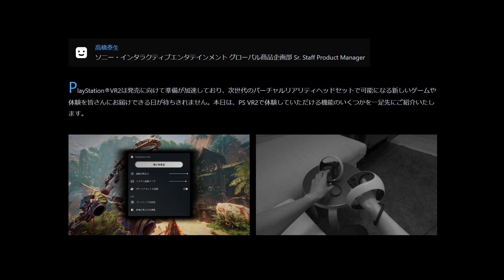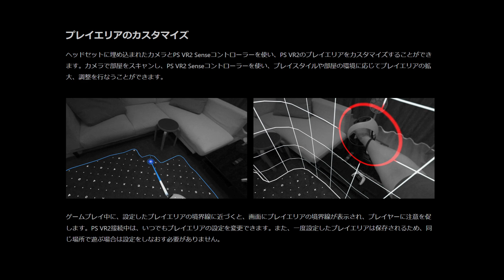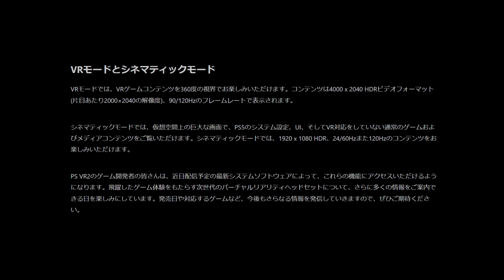【衝撃】PSVR2の情報が唐突に発表されたので気になる部分を見ていきましょう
なんで忙しい日に限ってめっちゃ重要な情報が公開されるんだよ！